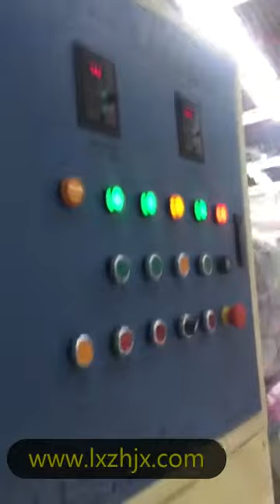ZXJ-380 Automatic pillow filling machine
Attn:Ms.Chris wan
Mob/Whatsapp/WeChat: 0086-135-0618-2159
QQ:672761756